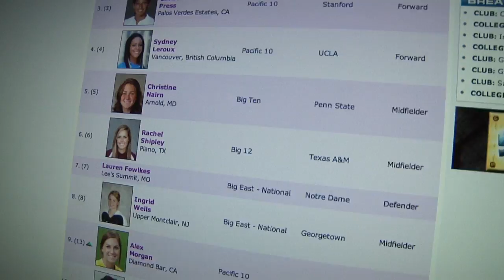ESPNU Auburn Women's Soccer Feature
A look at the 2010 Auburn women's soccer team